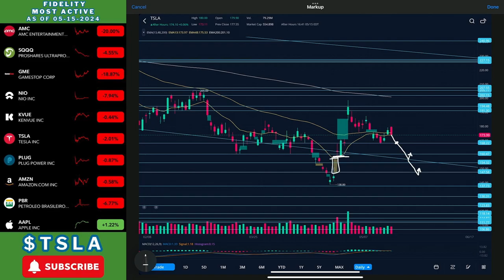Tesla Stock | New Fundamental Analysis & Price Targets (REMEMBER TO VOTE!)